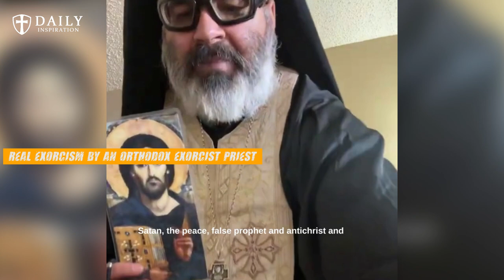Their whole enterprise was diabolical - Exorcist Fr. Pat Collins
Here's the link to the Full livestream - Battling Evil, Spiritual Warfare & Apologetics with Fr. Patrick Collins

0:00 - Intro
0:59 - Father Pat Collins
3:19 - The Devil wants to divide us!